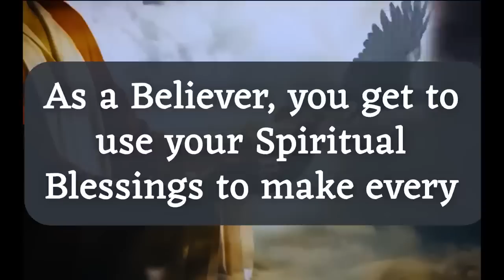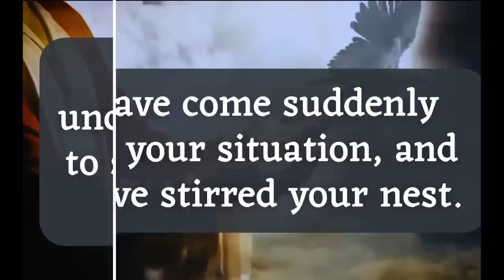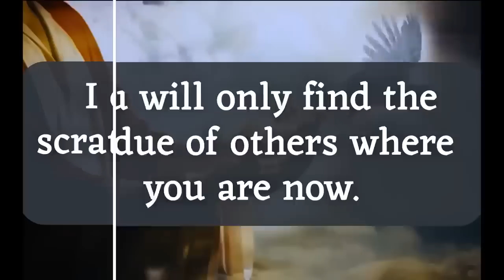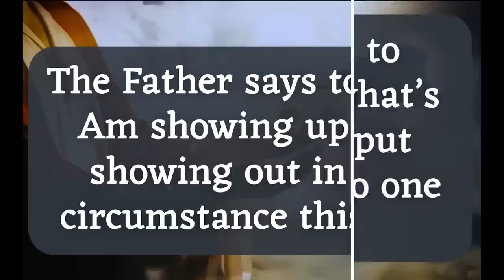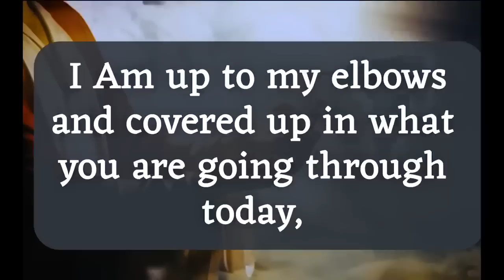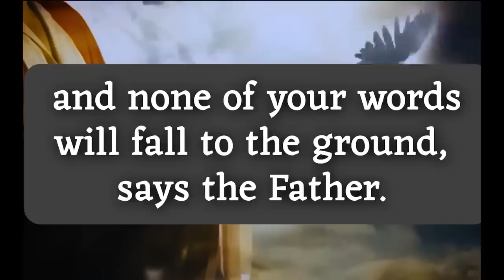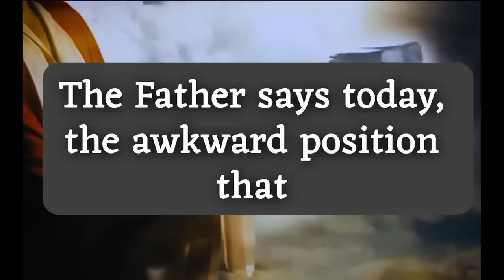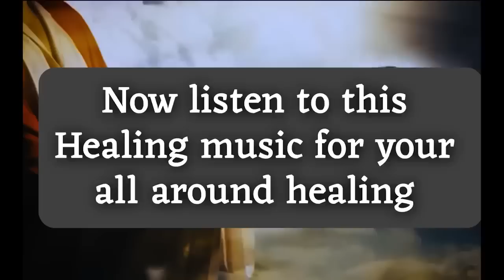God message today 🦋 God message for me today